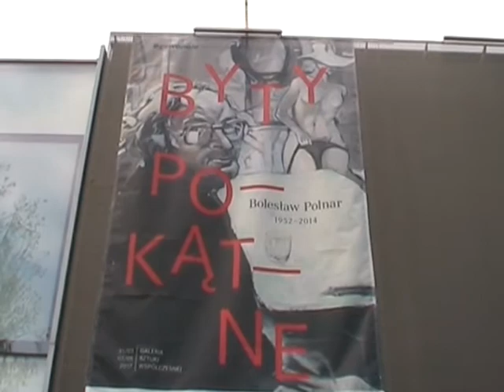Twórczość Bolesława Polnara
Reportaż z retrospektywnej wystawy Bolesława Polnara w Galerii Sztuki Współczesnej w Opolu